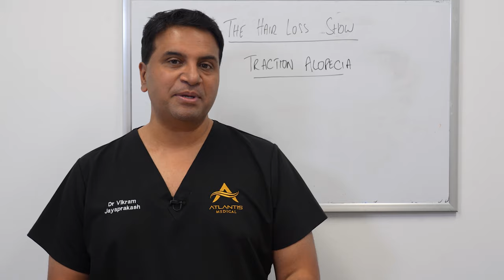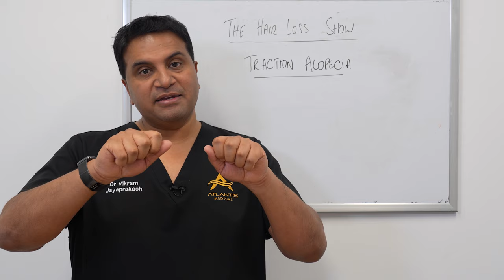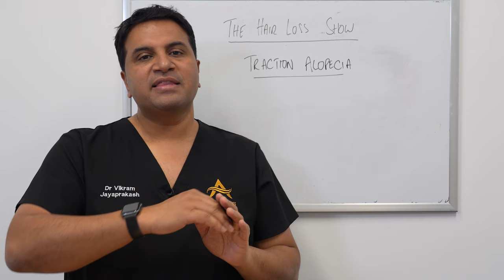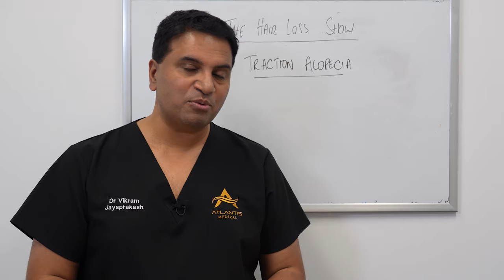Traction Alopecia | The Hair Loss Show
In today's video, I will discuss Traction Alopecia.